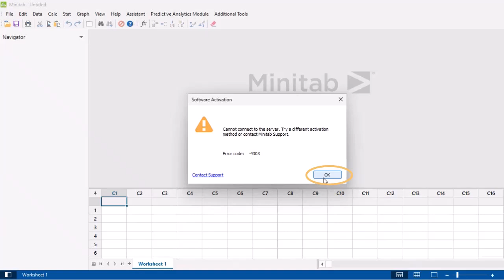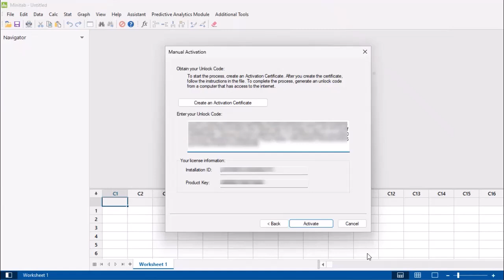How to manually activate your Minitab single-user license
Watch this video to learn how to manually activate your Minitab license if automatic activation fails.